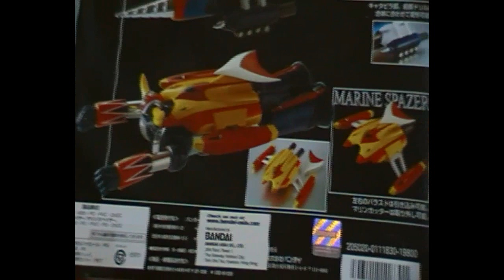Star Shop Napoli PILLOLE - Maurizio e i Robottoni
Entrando nel nostro punto vendita non sarà difficile incappare nei modellini dei robot che hanno appassionato migliaia di fan del genere.
Maurizio, grande appassionato dei "robottoni" ci illustra alcuni modellini realizzati ispirandosi alle opere di Go Nagai